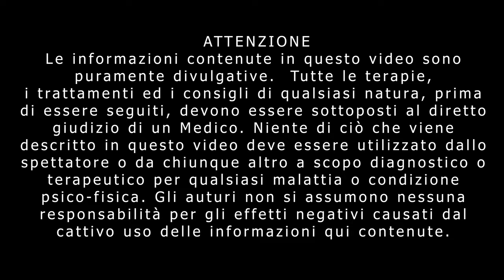Fiore omeopatico femminile : Lilium Tigrinum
Oggi il Dott. Bianchi ci parlerà dell'utilissimo Lilium Tigrinum, una pianta omeopatica